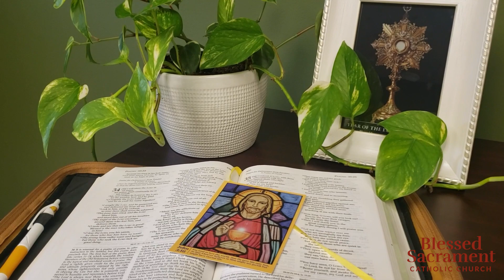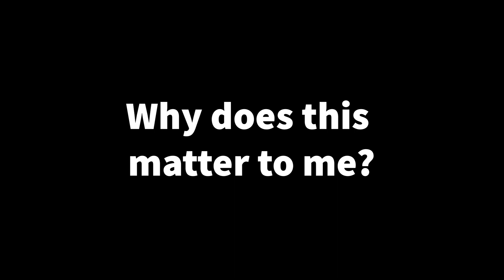Rescued Q&A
"Why did Jesus come?" Fr. Matt Siegman and Fr. Luke Downing discuss this question and others in this short video.